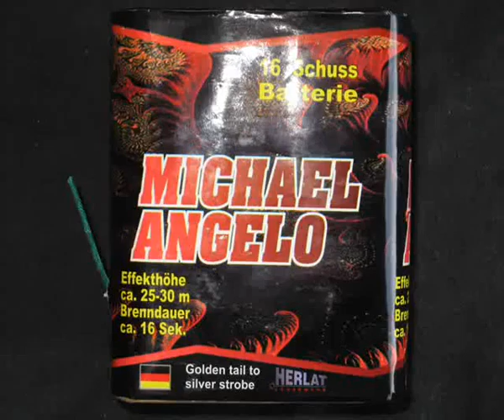L101 Michael Angelo